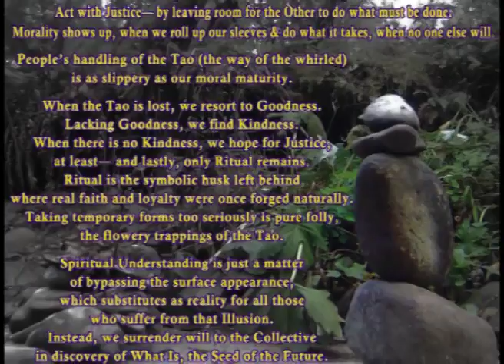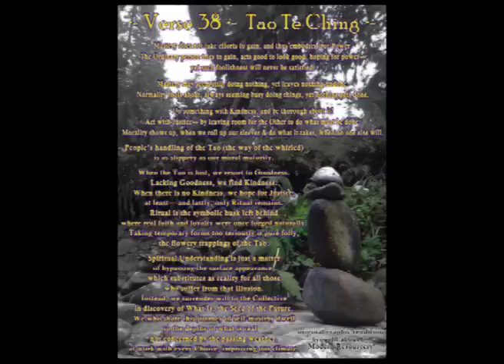Tyner's 38th: Joel reads the Tao te Ching on the air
Dutchess County legislator, progressive and personality reads the 38th verse of the Tao te Ching on the air on New Year's Eve, 2016. On screen is the Quality-based translation of the 38th verse, as made at Arc 38 in Wassaic, NY.

Listen in on Saturday mornings from 8-12 to catch Joel Tyner's show